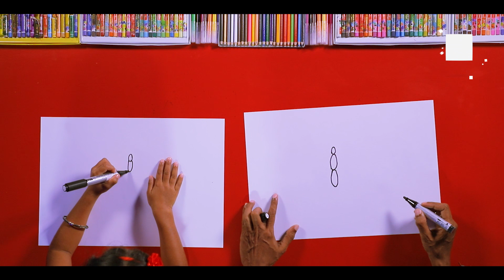ලස්සන සමනලයෙක් ඇන්ද බිත්තියේ කුරුටු ගාන බබා | Let's draw a Butterfly - DP KIDS ARTS (Video 38)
▶️ මෙම විඩියොව තුලුන් අපි වර්ණවත් සමනලයෙක් චිත්‍රයට නගන්නේ කොහොමද කියලා බලමූ.
▶️ In this video we will see how to draw a Monarch Butterfly.

TIMESTAMPS:
Introduction - 0:00
Let's draw a Monarch Butterfly - 2:44